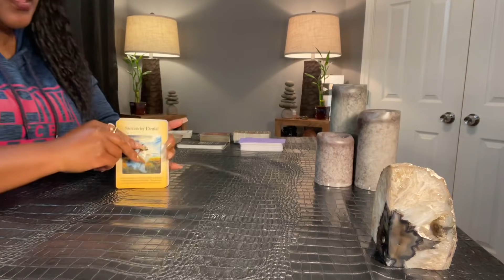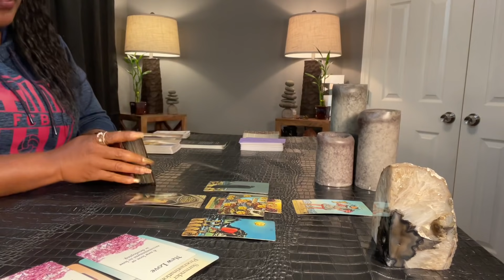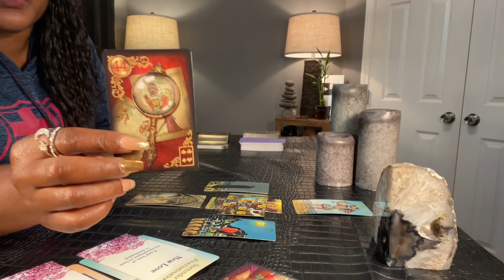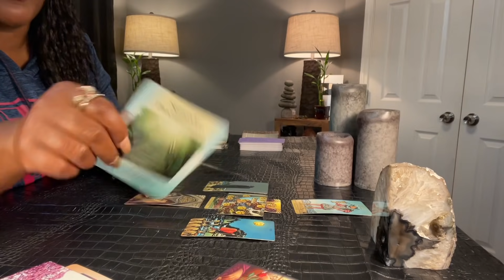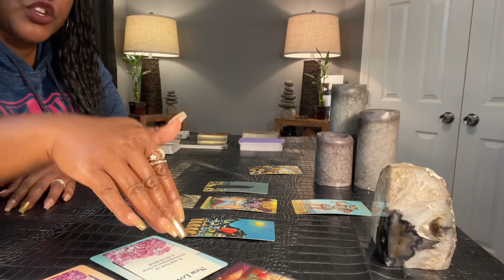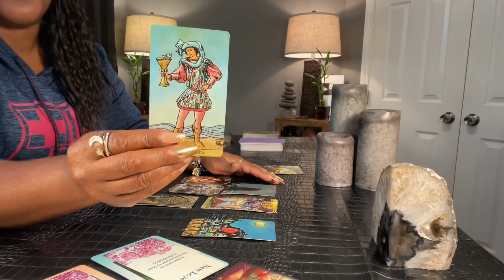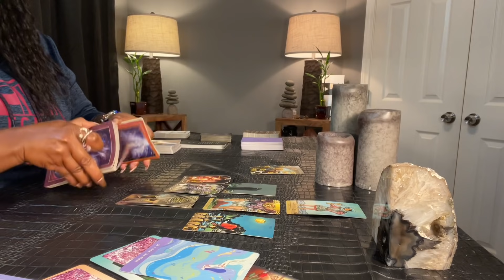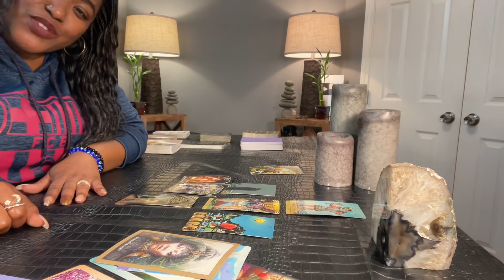CANCER - "An Important Conversation Is Coming What You Need To Know" AUGUST 9 - 15 TAROT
CANCER- AUGUST 9th - 15th | Weekly Tarot Reading

CANCER - "An Important Conversation Is Coming What You Need To Know"

Love & Light 💜✨